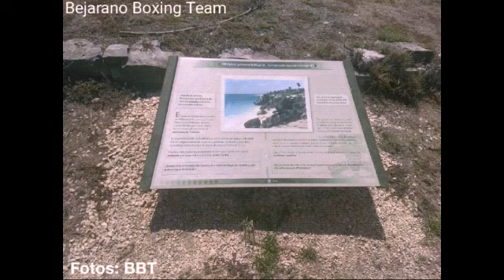Esto es México: Zona arqueológica Tulum, Quintana Roo (Galeria de imágenes).